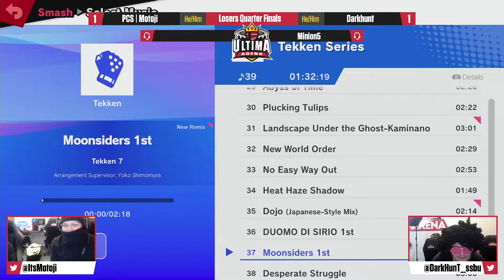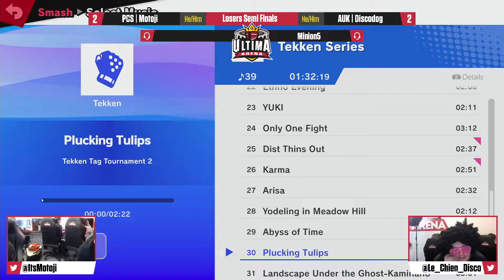Ultima Arena #11 Losers Semi - PCS | Motoji (Sephiroth) Vs. AUK | Discodog (Dark Pit)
Ultima Arena #11 - 15/10/2022